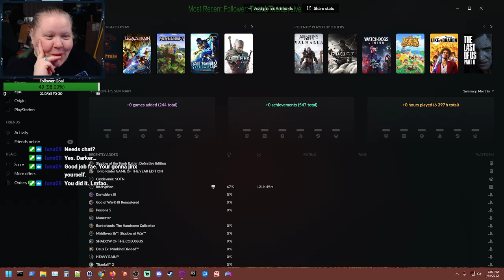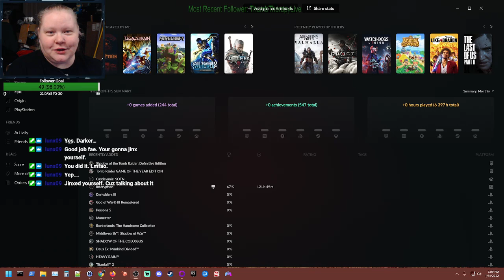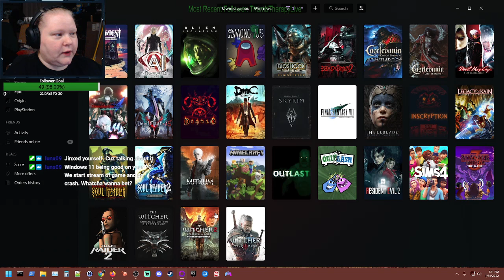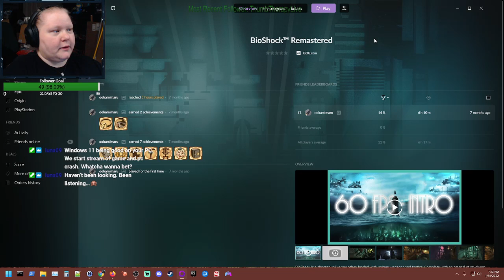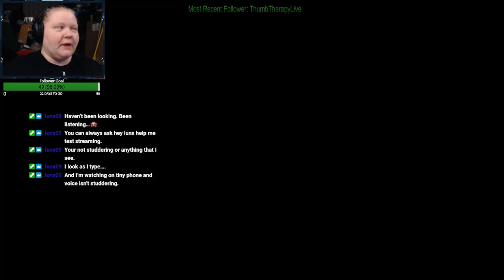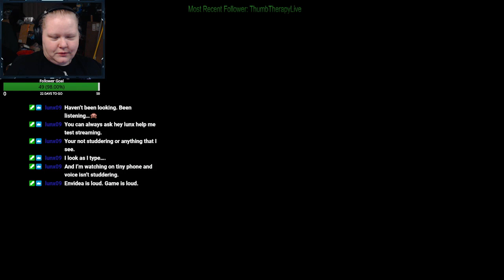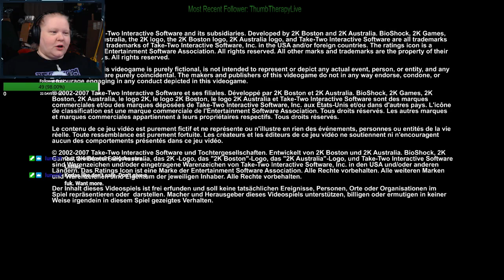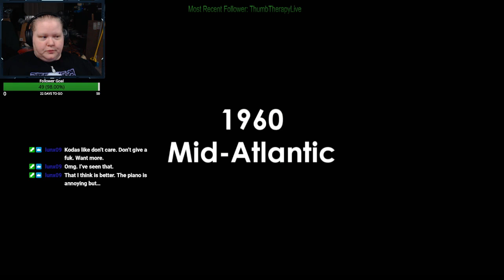BioShock 1 Remastered | 01 | BlindSquirrel